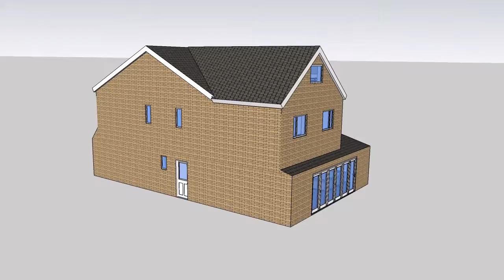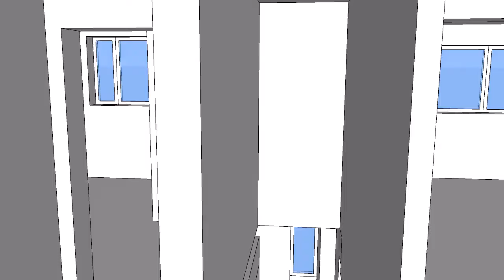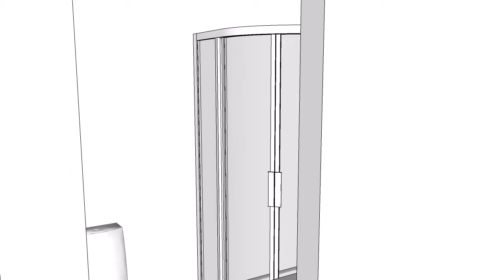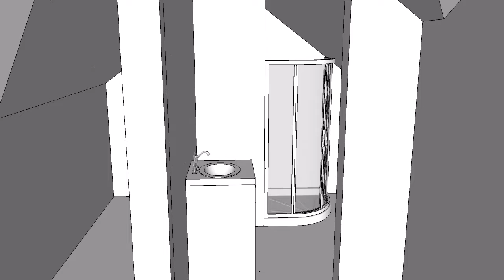Planning Permission Consultants - Burnley - Blackburn - Pendle - Accrington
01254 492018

We cover the following:
Householder Planning Applications for extensions, alterations and conversions to existing homes.
Full Planning Applications for new build residential, commercial, industrial and retail developments
Change of use Planning Applications for shops, restaurants and commercial premises
Outline Planning Applications for larger schemes of all types
Planning enquiries in order to determine the possible merits of a potential Planning Application
Building Regulations Applications for new build residential,commercial,industrial and retail developments
Building Control Applications for smaller residential projects such as extensions, loft conversions, garage conversions and general smaller refurbishment works
Full interior design service
Schematic design drawings and visuals
3D Visuals and animations
Measured building surveys/Housing Inspections
Full packages of construction drawings for building contractors